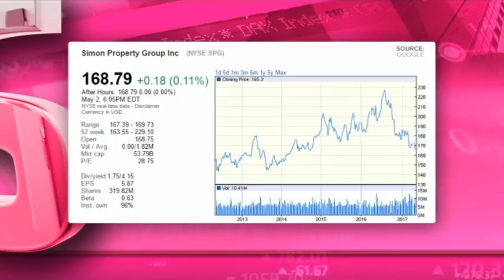Simon Property Group - Hot or Not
Simon Property Group (NYSE:SPG) from the USA is the world's biggest REIT with major retail centers in the USA, Japan, Canada and Australia. The group has a market cap $53.8 billion, yield of 4.2 per cent. Guest Owen Nkomo from Inkunzi Wealth Group and resident expert Paul Theron from Vestact decide whether Simon Property Group is hot or not.